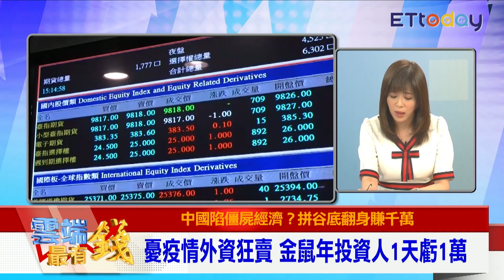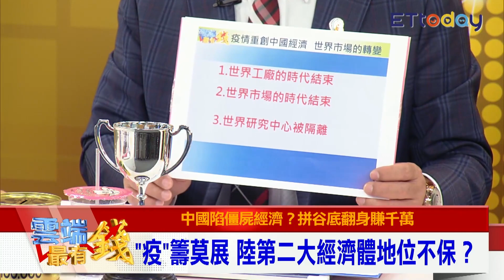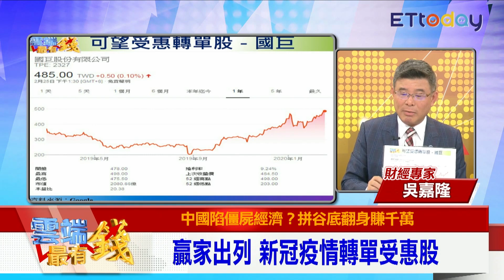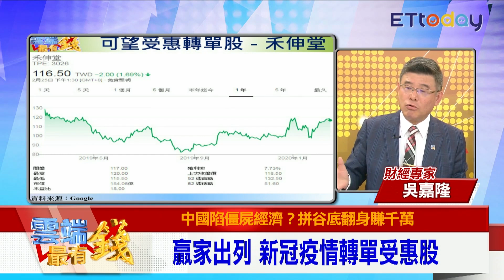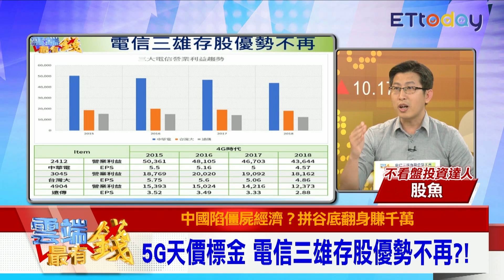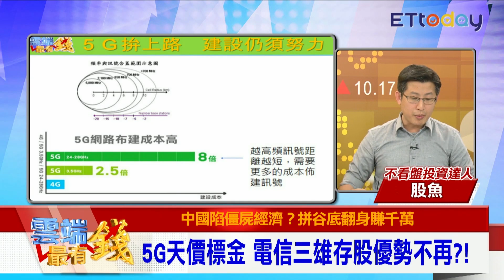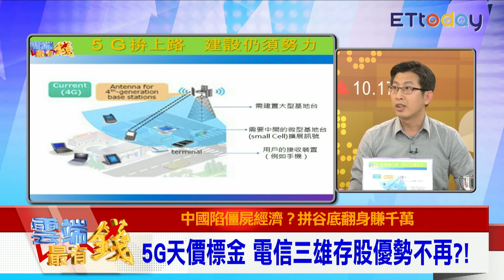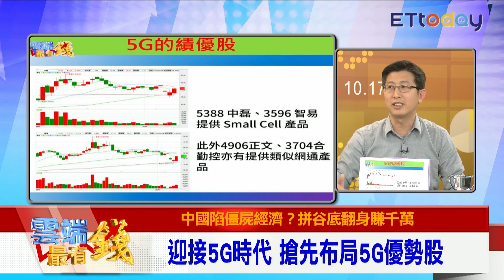電信股還能繼續存股？ 股魚:放眼5G優勢股｜雲端最有錢EP81精華